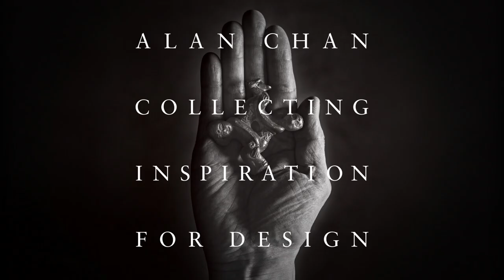語音導航 - 「陳幼堅藝術收藏及藝術之旅」 - 漆器托盤 - 廣東話 - 劉天蘭